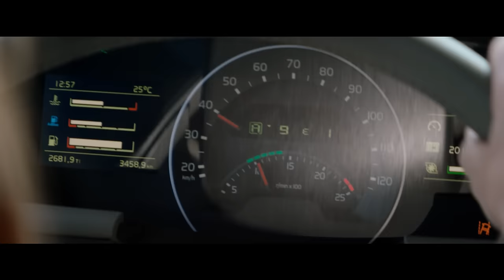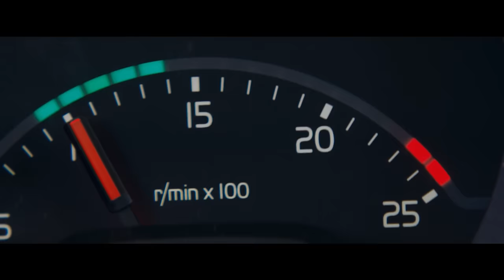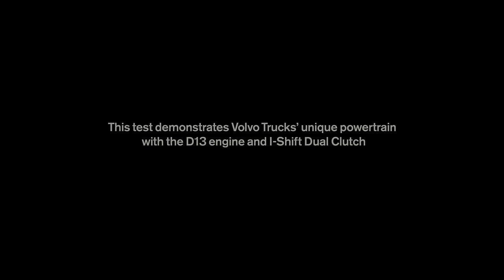Volvo Trucks - The Flying Passenger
Watch a Volvo FH truck towing a paraglider in the world’s first precision stunt. How did they do it?

This Live Test was set up to demonstrate the performance of Volvo Trucks’ unique powertrain with the I-Shift Dual Clutch gearbox. To keep the paraglider flying, the truck had to keep up its speed even when driving on demanding roads up a mountain pass.